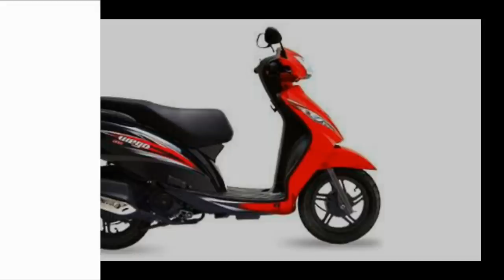TVS Jupiter Based Electric Scooter Coming Soon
Tvs electric scooter spotted in bengaluru